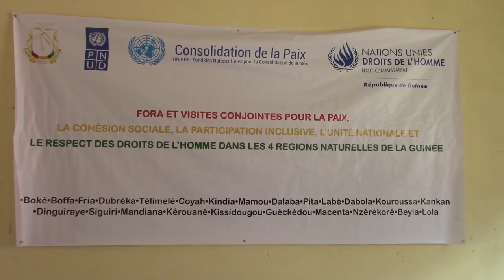Qui menace la paix en Guinée ? Les partis politiques, accuse le préfet de Labé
Prenant part à la cérémonie d’ouverture du forum préfectoral sur la prévention des conflits, la consolidation de la paix, la cohésion sociale, la participation politique inclusive et le respect des droits de l’homme organisée par l’Assemblée Nationale (AN) hier, mardi, 24 septembre 2019, le préfet de Labé a vigoureusement dénoncé les partis politiques qui font de l’ethnocentrisme un fonds de commerce pour accéder au pouvoir.